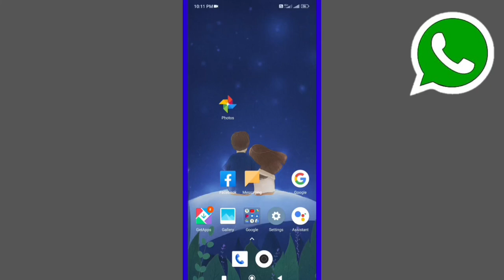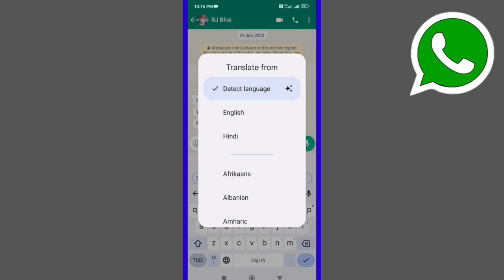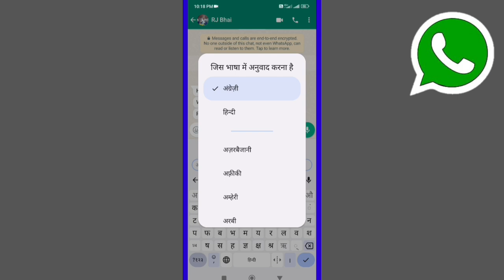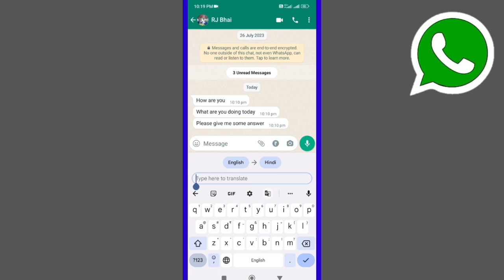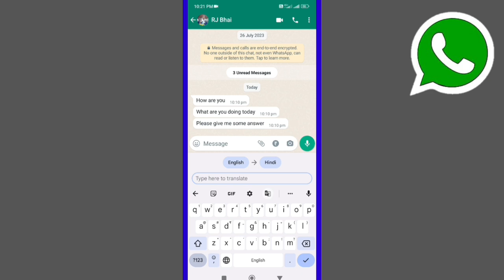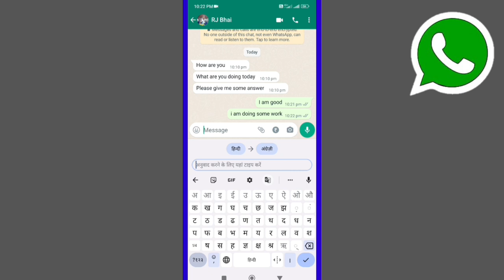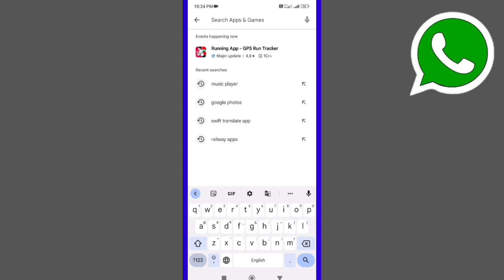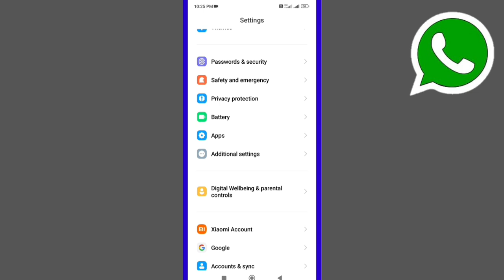Whatsapp par english me chat kaise kare | english ko hindi me translate karne wala trick |Mr ij bhai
Whatsapp par english me chat kaise kare
Whatsapp par english me message kaise kare
Whatsapp par english me baat kaise kare
Whatsapp par english chat karna sikhe
Whatsapp par english me kaise reply kare
Whatsapp par english me kaise message bheje
Send english message on whatsapp
English chating on whatsapp
Translate whatsapp message
Translate whatsapp message english to hindi
English message translation
Chat in english
Reply whatsapp message in english
english ko hindi me translate karne wala app
english ko hindi me translate karne wala trick
english ko hindi me translate kaise kare
whatsapp par english me chatting kaise kare